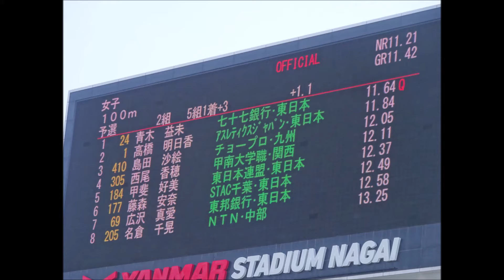第69回全日本実業団陸上・女子100m予選2組目/1着：青木益未（七十七銀行）11秒64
1着：青木 益未（七十七銀行）　　　　　　　　11秒64
2着：高橋 明日香（アスレティクスジャパン）　11秒84
3着：島田 沙絵（チョープロ）　　　　　　　　12秒05
4着：西尾 香穂（甲南大学職員）　　　　　　　12秒11
5着：甲斐 好美（東日本連盟）　　　　　　　　12秒37
6着：藤森 安奈（STAC千葉）　　　　　　　　　12秒49
7着：広沢 真愛（東邦銀行）　　　　　　　　　12秒58
8着：名倉 千晃（NTN）　　　　　　　　　　　13秒25